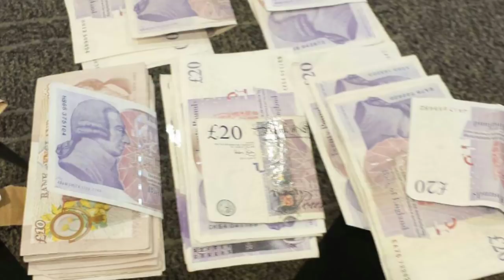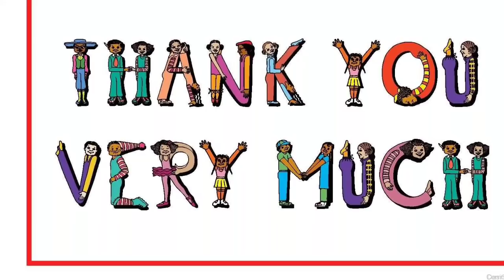AWEYS KHAMIS IYO SITEY,NAXDIN IYO NASIB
FANKA IYO SUUGANTA BANADIRIGA